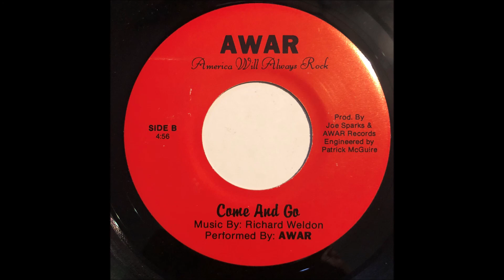AWAR - Come And Go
B-side of the self released single by AWAR on AWAR Records (America Will Always Rock).